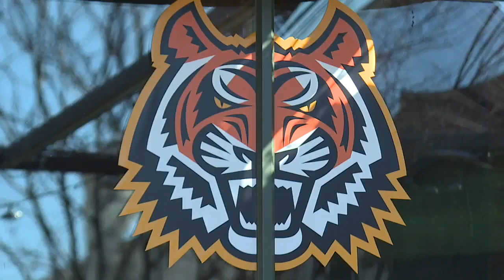Big Sky Conference will host their tournament in Boise for five more years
The Big Sky Conference Tournament made an announcement on Thursday night that they will hold their conference tournament in Boise for the next five years.